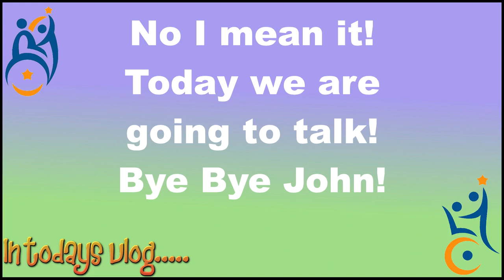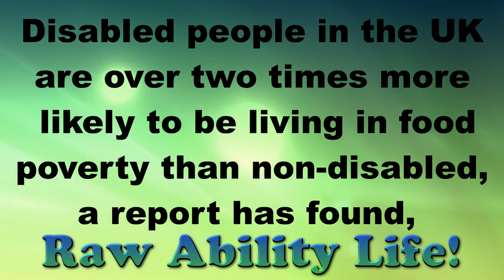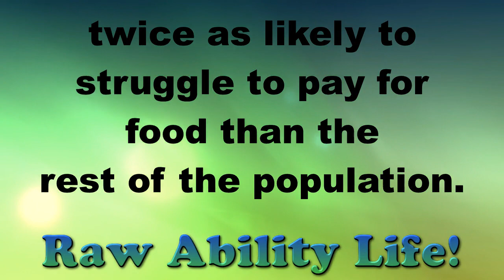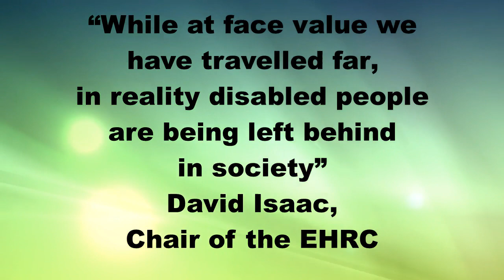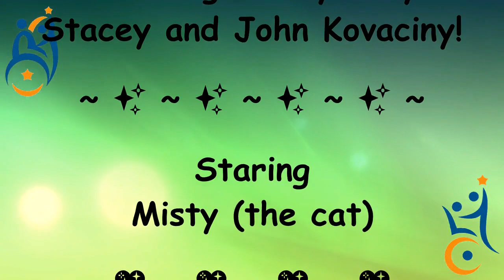Facts on Disability & poverty in the UK! Plus our fight for right to care (9-1-19)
Poverty for disabled & sick people is getting worse and worse in the UK. And cuts are becoming more and more from the things Disabled people need so despritaly to not just live indepentantly but to survive.
As the cuts come more and more is exspected of Disabled people to use their DLA/PIP on, problem is, the amount given has not change significantly in many years and they just can not aford to buy all the things they need with so little money. There life becomes choices, Pay for medical and disability equipment or eat.
This is all happening right in front of us all. In the the house next door, the bungalow across the road or the flat on the next street, You just dont know as they are stuck in and isolated by the lack of help, support and funds.
If you need legal help Civil Legal Advice (CLA)